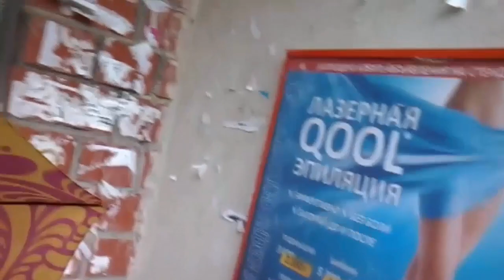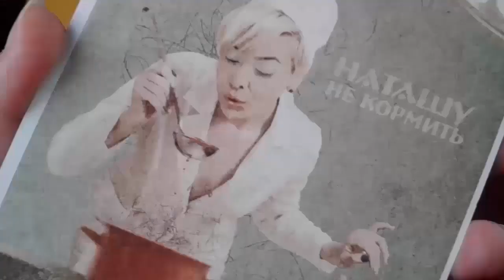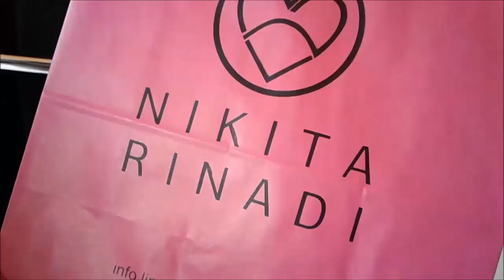VLOG: Почему со мной знакомятся мужчины?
В этом влоге:
- мой поход на открытии студии FK MODELS Веры Гладковой
- знакомство на улице с фотографом из Италии,
- знакомство с брендом из Молдавии NIKITA RINADI